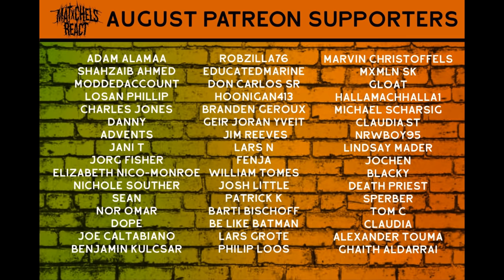BAND-MAID / Shambles (Reaction)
Our reaction to BAND-MAID / Shambles (OFFICIAL VIDEO LINKED BELOW)